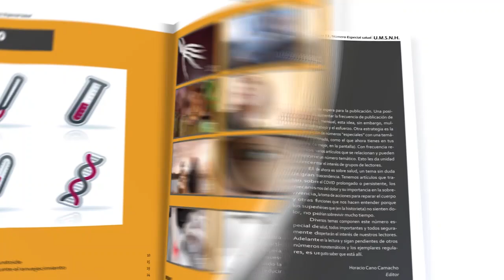Mezcal y el aprovechamiento de sus residuos agroindustriales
El mezcal es una bebida que ha ganado miles de adeptos alrededor del mundo siendo una de las más preciadas. Esta alta demanda a provocado aumentar los niveles de producción y por ende se han aumentado la generación de residuos agroindustriales.

Actualmente se realizan estudios sobre el aprovechamiento del "bagazo", desecho de la producción mezcalera, para fabricar briquetas que se puedan emplear en la cocción de las "tatemas" del agave y reducir los costos de producción.

Hablaremos de ello con la Dra. Liliana Márquez Benavides y la Lic. Brenda Ivette Mendoza del Instituto de Investigaciones Agropecuarias y Forestales de la Universidad Michoacana de San Nicolás de Hidalgo.